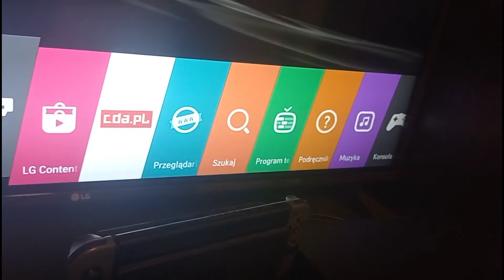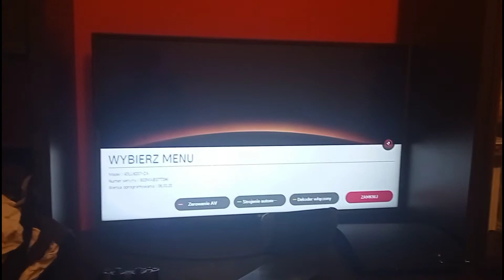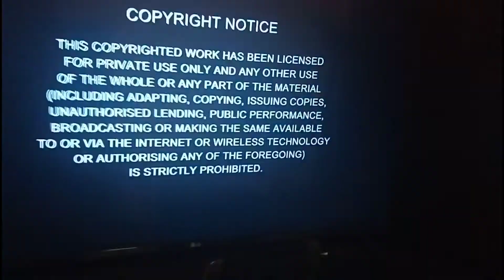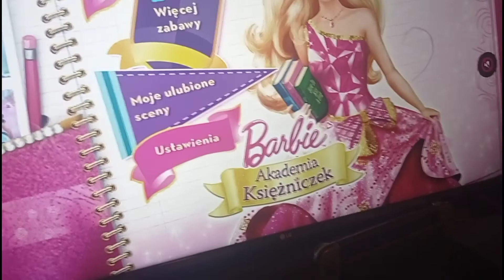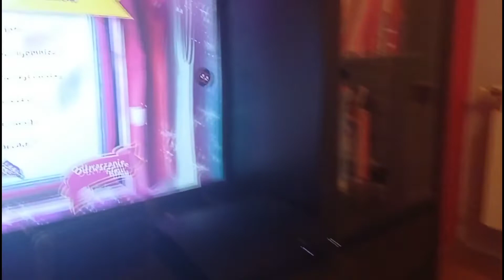Krystian Gacha reacts on dvd 6